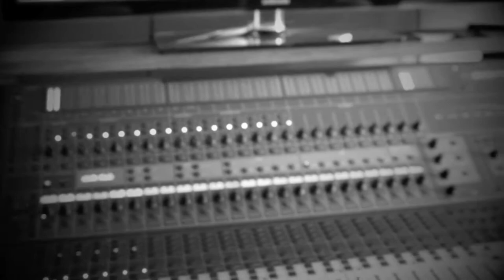Spesh - The Making Of "BORN KING" Ft. Junior Reid And Sons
Noodleversal Takes You Inside The Studio With 38 Spesh And The Legendary Junior Reid As They Create The Street Banger "BORN KING"